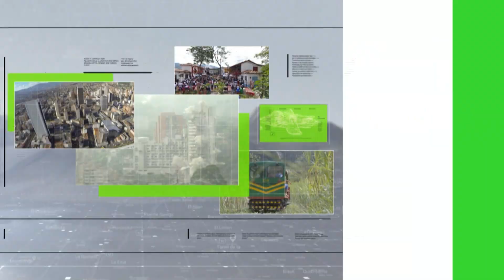En Antioquia 117 municipios eligen juntas de acción comunal - Teleantioquia Noticias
En Colombia se realizará este domingo la jornada para elegir a los nuevos integrantes de Juntas de Acción Comunal. En Antioquia 117 municipios tendrán  elecciones de dignatarios para más de cinco mil Juntas en todo el departamento.